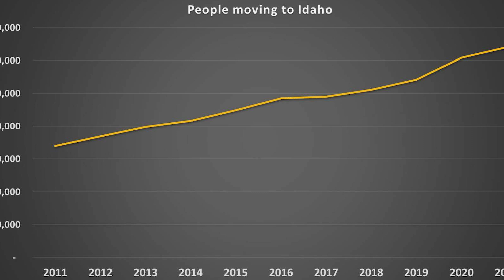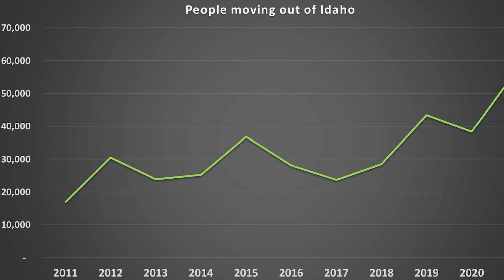KTVB Idaho Today | Idaho's Population Growth, Jaap Vos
Idaho has grown since 2010, but exactly how much? Jaap Vos, a University of Idaho professor and Director of Environmental Science has some answers. Access more of this story from go.uidaho.edu/Carnegie-R1